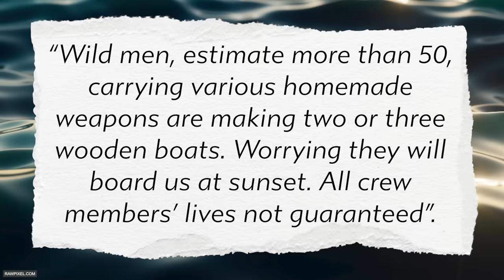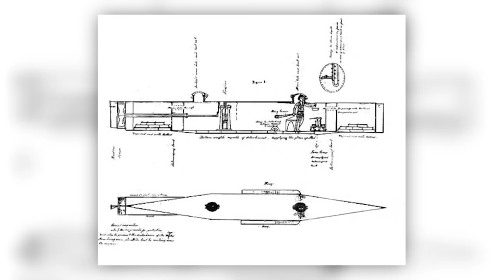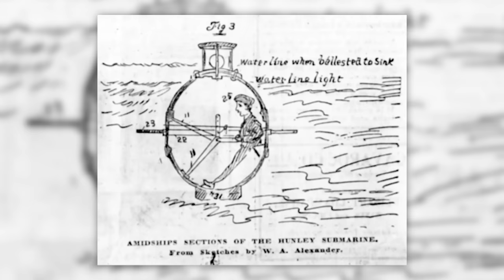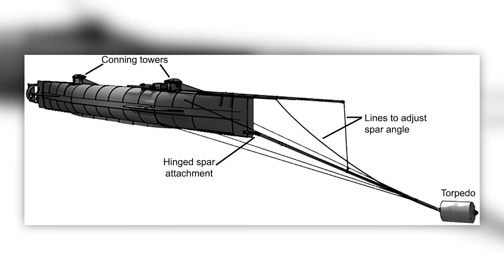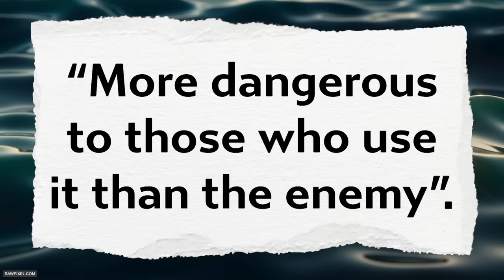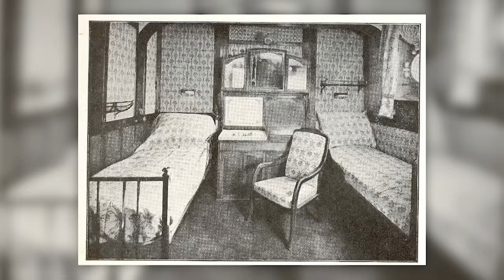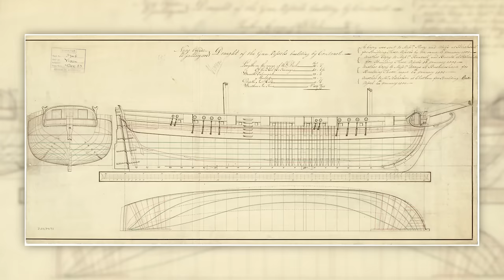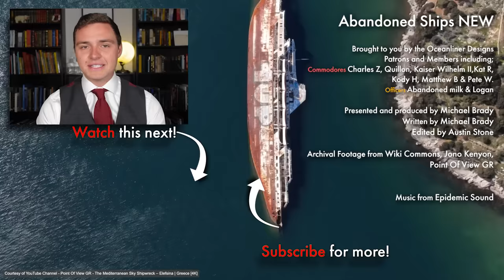Captivating Abandoned Ships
Welcome to another episode of the Abandoned Ships Series! In today's exploration, we delve into the stories of four remarkable vessels left to decay. These ships faced abandonment due to diverse circumstances, including encounters with uncontacted tribes, instances of general incompetence, inadequate maintenance, and plain old bad luck. Join us once more as we unveil the incredible histories behind these forsaken ships!

The original video was taken down for copyright reasons but I'm pleased to present a new and improved version with new information!

Introduction: 00:00
MV Primrose: 00:32
H. L. Hunley: 05:03
MS Mediterranean Sky: 10:18
HMS Vixen: 12:26